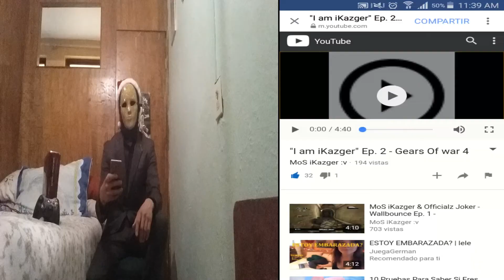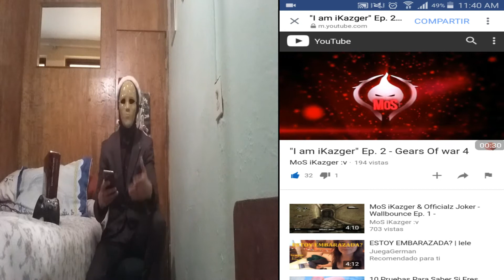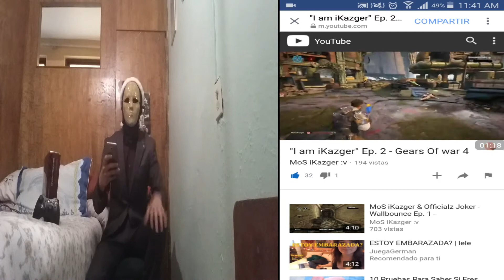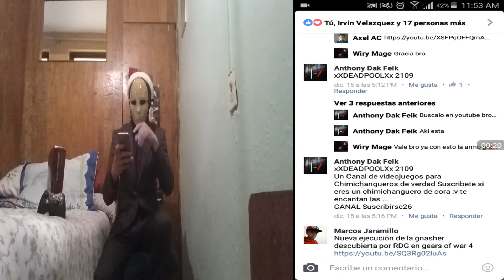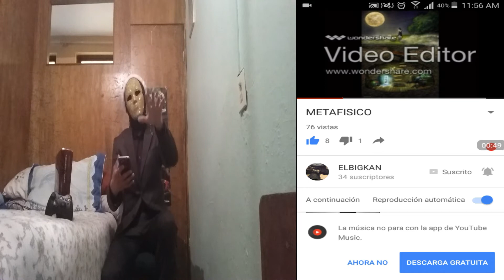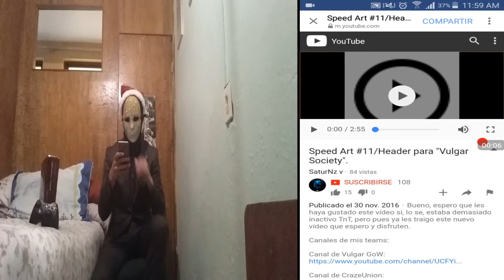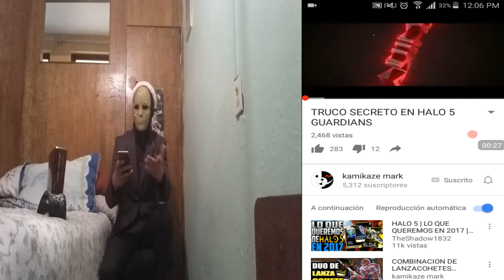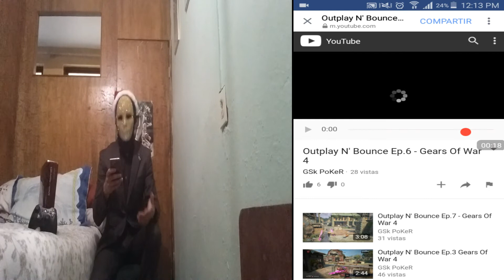Promo De Canales & Mi Presentación Como WiryMage | Control de xbox 360 Indestructible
FELIZ NAVIDAD Y AÑO NUEVO MIS GAMERS

Huola mi gente maga mi gente gamer preciosa les pido un enorme disculpa se que el retraso del vidium fue mucho .
sin embargo aquí esta ya el vidium espero pueda ayudarles con esta primera promo de canales espero no me juzguen tan fuerte ya que es la primera vez que salgo en un vidium espero sacarte una enorme sonrisa te pido una disculpa . si igual mi baile te ha molestado no es la intención hacerlo .

y solo he dicho 10 canales en la promo dale like si quieres que haga la segunda parte de la promo de canales espero que por poca que sea mi ayuda les ayude en sus canales se que no es mucha sin embargo me esforcé en este vidium ojala les ayude a los canales que he pasado muy buenos todos me han encantado todos

y una disculpa enorme por el retraso del vidium espero lo disfruten .

Sin mas espero me regalen un like y una suscripción ami canal mi gente maga si les ha gustado el vidium puedes comentar de cualquier modo si te ha gustado o no.

Recuerda regalarme un like en mi pagina de facebook.

Y tambien podras encontrarme en mi facebook personal en el cual podremos hablar platicar de cualquier tema y cosa que gustes vale mi gente.

xWiryMageEVLS es mas que amor esto es pasión los amo mis gamers

Canales que se promocionaron : Increíbles canales

3.xXDEADPOOLXx 2109